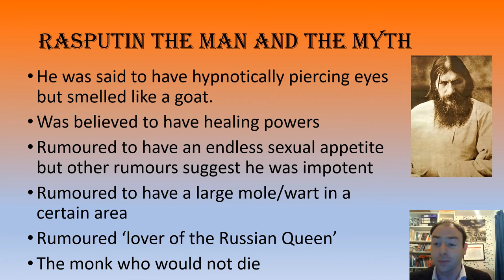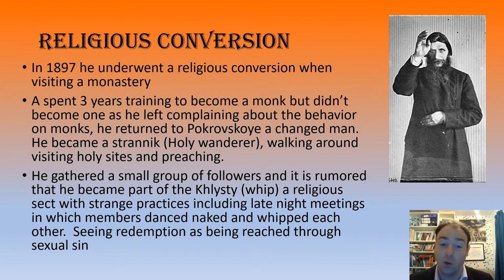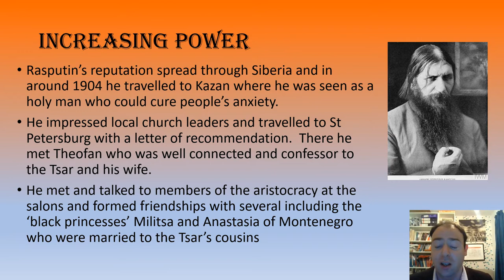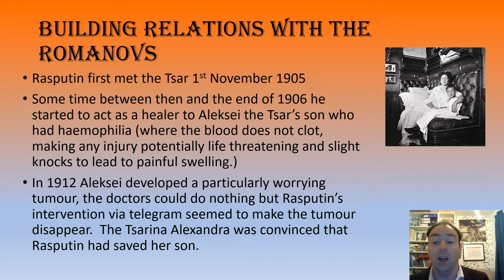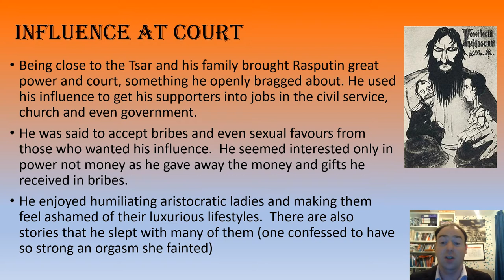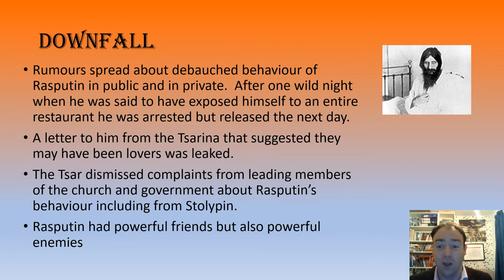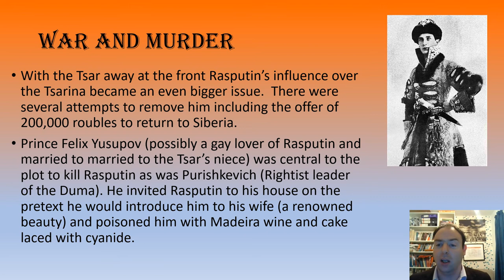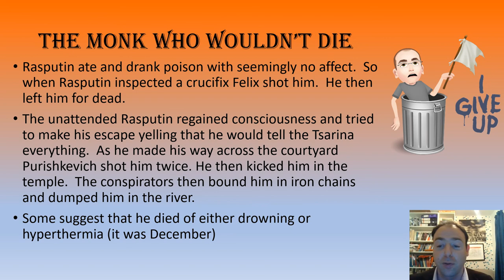Rasputin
This video looks at the scandalous life of Grigori Rasputin and how he rose up to become a key influence on the Tsar and Tsarina but whilst make powerful friends he and his debauched behaviour made him powerful enemies and led to his murder.  Made for A level History students studying Tsarist and Communist Russia, 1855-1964.